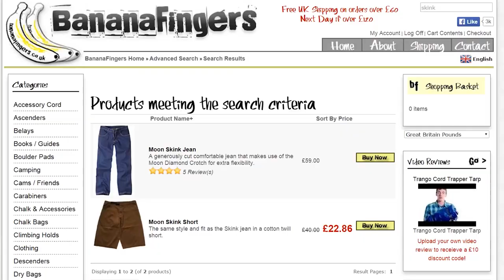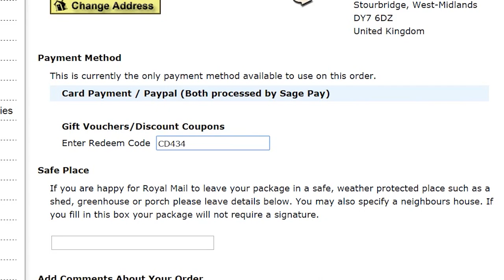Sachi Amma Finally Breaks Through To 9b After Two Years Of Effort | EpicTV Climbing Daily, Ep. 437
Today we’ve got some big news from competition climber Sachi Amma. After previously climbing four 9a+’s he’s broken the 9b barrier by repeating Chris Sharma’s “Fight or Flight” at Oliana. It took him four trips spread over two years and more than 30 attempts but he finally nailed it, claiming that having done so “makes him bigger as a human”.

Next we’re back with our regular feature of Pro-Down and today we’re asking the guys who their climbing hero is.

As a final feature today we’ve got a random video of friend of the show Robbie Philips falling off the slab climb 'Peak Technique' (E6 6b) at Back Bowden Doors in Northumberland. The good news is that Robbie got away with a bruise and was back climbing that very night.

One last thing before we go, just a quick reminder about the Banana Fingers deal of the week. If you go to bananafingers.co.uk and buy a pair of Moon Skink Jeans, they will chuck in a Moon Pullover Hoody, worth 50 pounds, absolutely free.